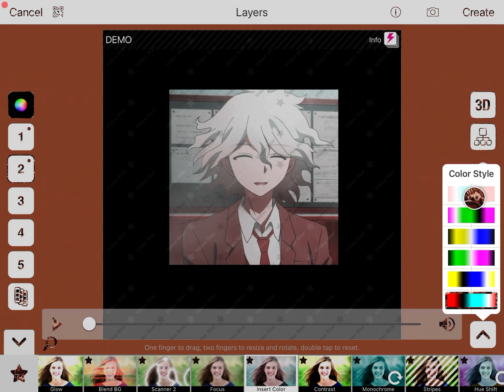Definitely didn’t make a paid intro-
Original title- chomp